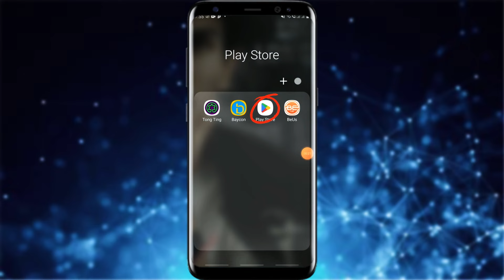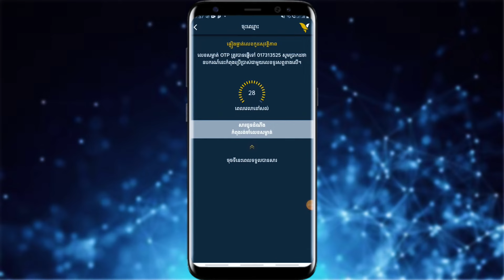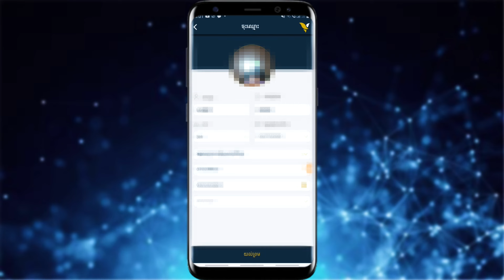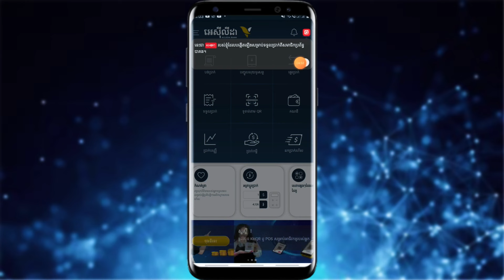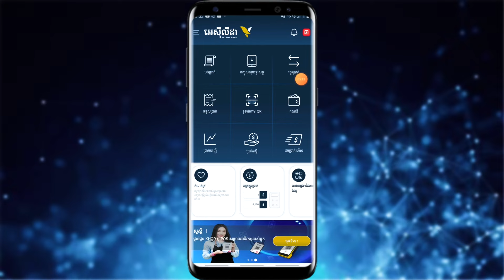How to Create Aclida mobile 2023 / របៀបបង្កើតគណនីអេស៊ីលីដា2023ដោយខ្លួនឯង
សម្រាប់បងប្អូនមិនទាន់បង្កើតគណនីអេស៊ីលីដាម៉ូបាល (ACLEDA mobile) នៅក្នុងទូរស័ព្ទ ឬមិនទាន់ចេះចុះឈ្មោះ សូមមើលរបៀបចុះឈ្មោះប្រើ អេស៊ីលីដាម៉ូបាល ដោយខ្លួនឯង នៅក្នុងវីដេអូនេះ។  សូមអរគុណ។

If you don't have ACLEDA mobile in your phone or you don't know how to register ACLEDA mobile, please watch this video on how to register ACLEDA mobile. Thank you.